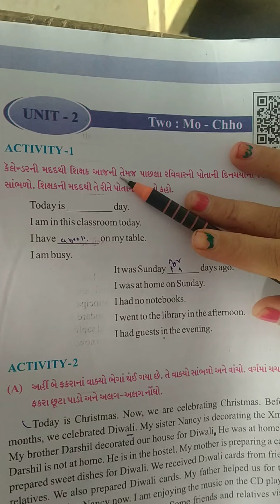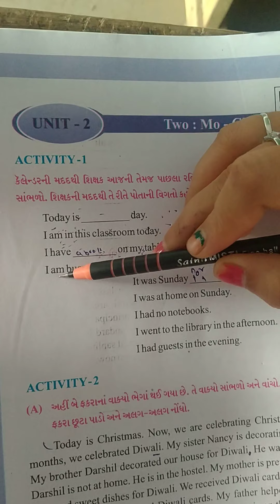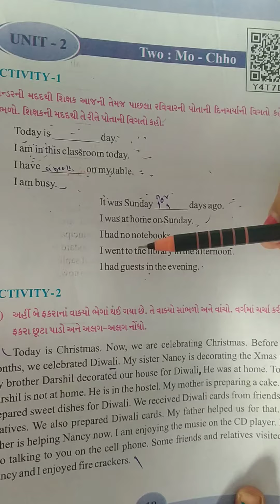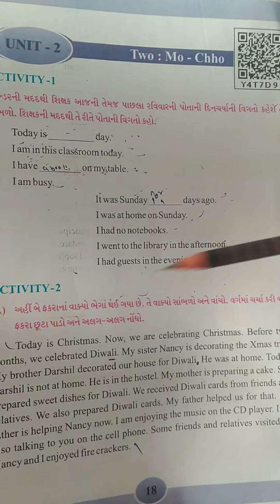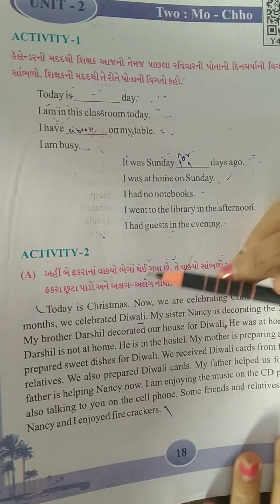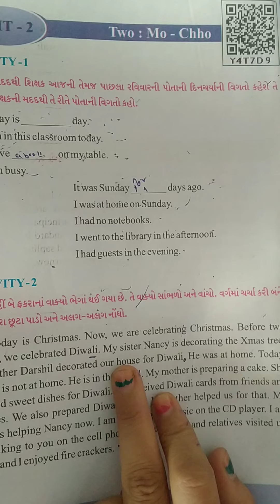gm sub ENGLIS STD 6 UNIT 2 PG 18 to19